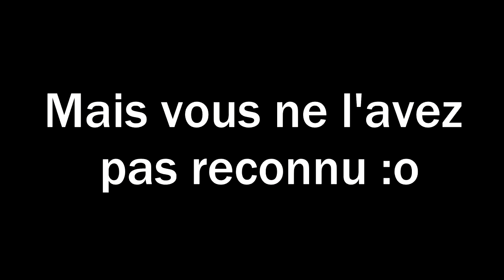FUNTAGE #1 - FIFA 15 : 3 membres de la team en Pro !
Salut à tous ! Je vous propose un nouveau concept sur ma chaîne avec des invités, dans ce premier épisode, ce sont 3 membres de la team Sky dont je fais parti ! Excusez Sky_Stown, pour sa rage et son attitude envers les personnes de couleur de peau différentes ! Cette vidéo est à prendre au 1000ème degrés, mon gars!

Merci à tous de votre soutien ! :)